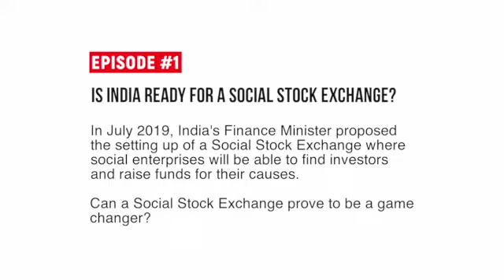A stock exchange for NGOs? - Speaking to Civil Society (Episode 1)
The idea of having a Social Stock Exchange in India has been circulating since it was proposed by Union Finance Minister Nirmala Sitharaman in her budget speech last year. But what exactly is a Social Stock Exchange and how should a social enterprise be defined? Will investors be ready to support good ideas for ‘low’ or ‘no’ returns? Will NGOs be able to transit to this new mechanism?

In the first episode of Speaking to Civil Society, we have Dr R. Balasubramaniam, who has done a detailed report on the concerns and opportunities that emerge from a Social Stock Exchange. Dr Balasubramaniam is the founder of GRAAM (Grassroots Research and Advocacy Movement).

Civil Society is an independent magazine published from New Delhi.